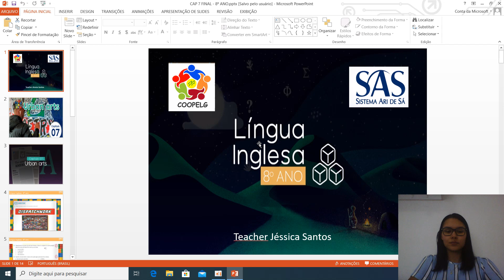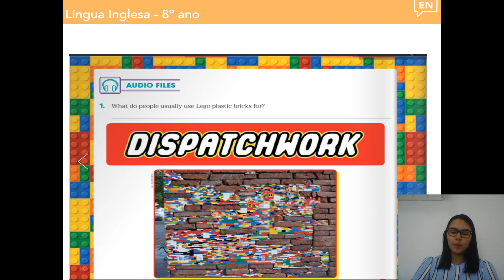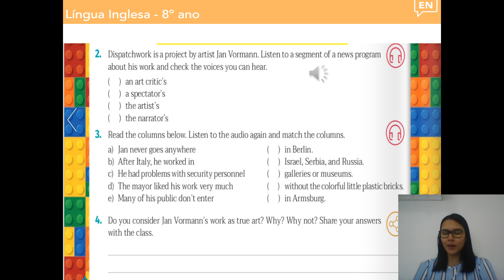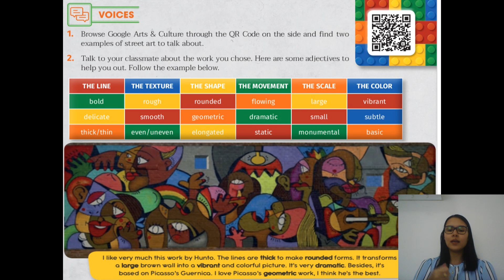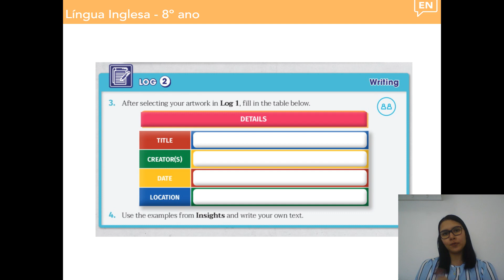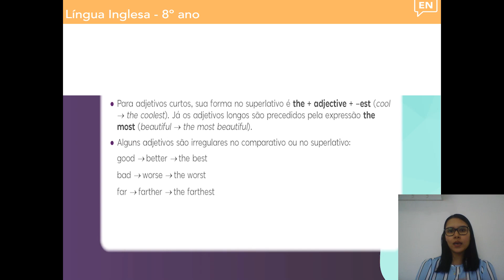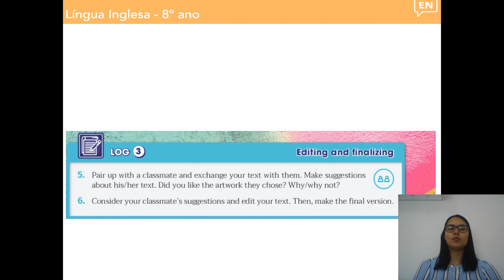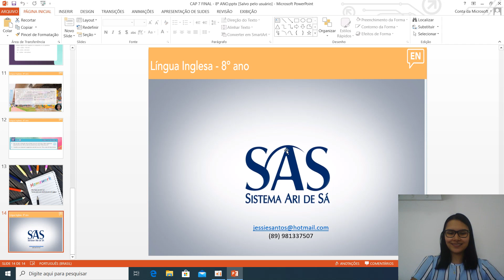Inglês 8º ano - Final do capítulo 7